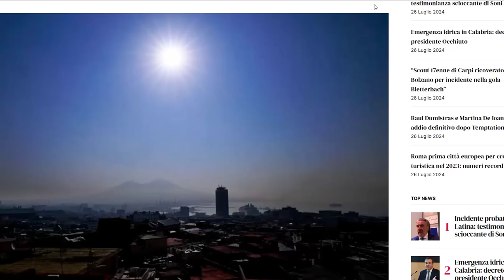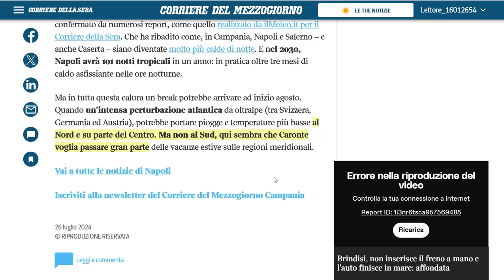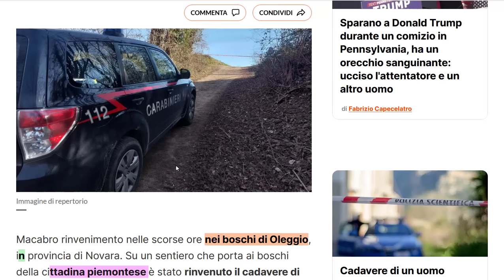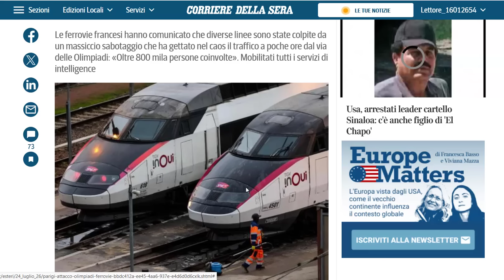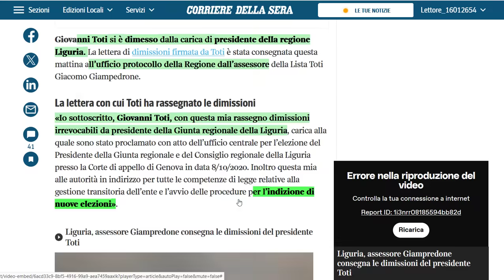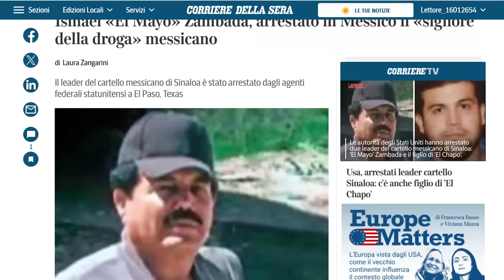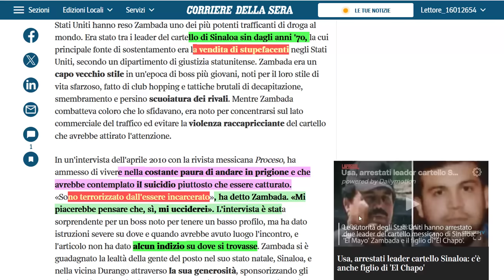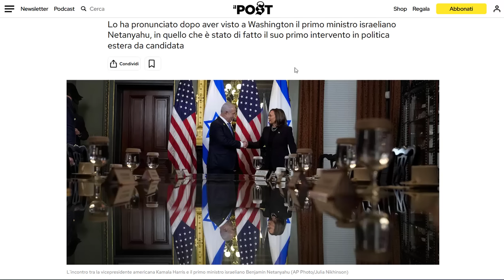مروّع: العثور على جثة رجل مغربي + الطقس: إرتفاع درجات الحرارة في إيطاليا 40° + فرنسا: هجوم ضخم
مروّع: العثور على جثة رجل مغربي في الشمال
الطقس: ترتفع درجات الحرارة في إيطاليا 40°
فرنسا: هجوم ضخم  يستهدف شبكة القطارات
بعد 80 يوم رئيس جهة ليغوريا طوتي يستقيل
كامالا هاريس تؤكد:  لن أصمت إزاء معاناة عزة